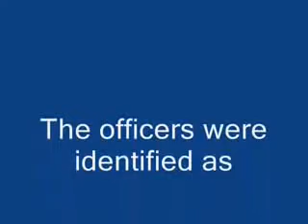LA police brutality video